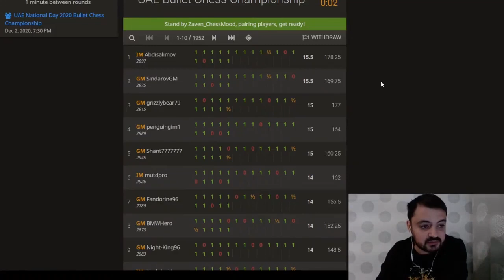GM Zaven Andriasian vs GM Sanan Sjugirov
Fighting till the end